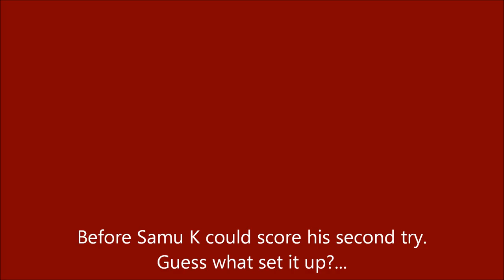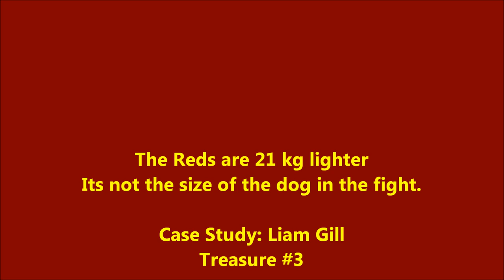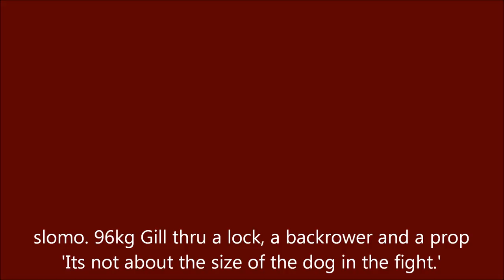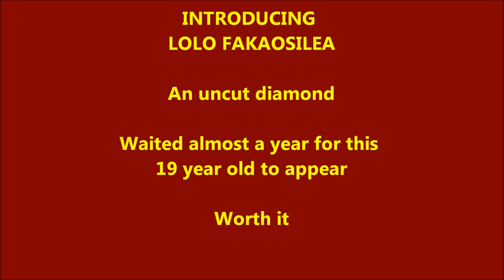Salvage Crew: Queensland Reds - Part 2. The Salvage